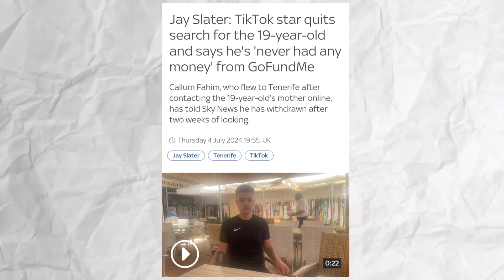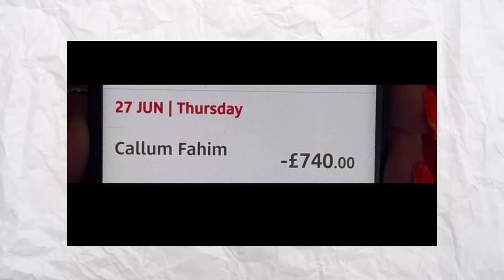Jay Slater missing: Julia Wendell exposed as the Pippa account and TikToker quits search over lies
Music from Uppbeat (free for Creators!)